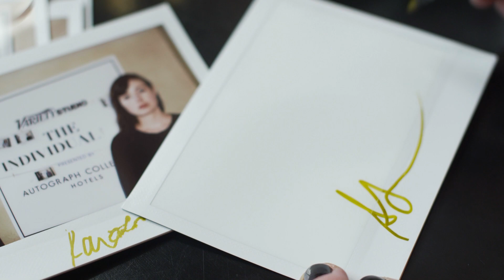The Individualists | Meera Menon, Christine Vachon & Jared Harris Talk Filmmaking on Your Own Terms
Director Meera Menon discusses how to make movies on your own terms with producer Christine Vachon and actor Jared Harris.

The Individualists celebrates the art of storytelling in a series of portraits and short films. Personal anecdotes from independent leaders in film explore individuality and its effect on their lives and their craft. The Individualists is proudly presented by Autograph Collection Hotels.